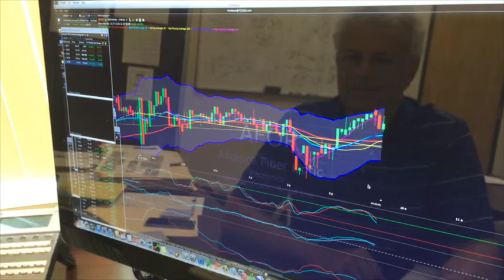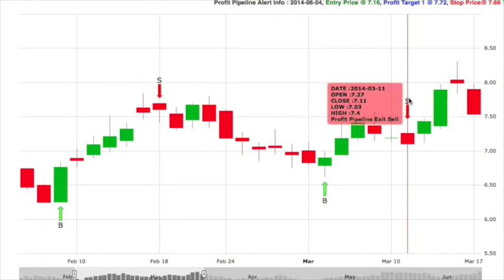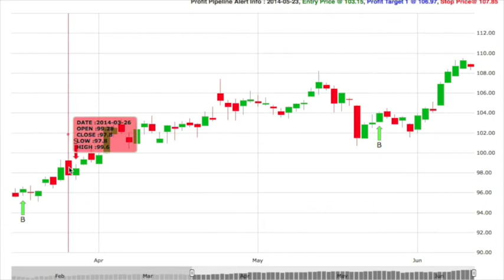Bill Poulos of Profits Run, Trading Educator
Bill Poulos of Profits Run has been trading the markets since 1974. In 2001, he co-founded his financial education company, Profits Run, with his son, Greg, to help regular people become better and smarter traders.

To learn more about Bill Poulos and Profits Run, where you'll find information on our products and services such as Instant Options Income, Premium Income Alert, Crypto Profit Alert, Market Mastery, Options Profit Mastery, Options Income Engine, Gold & Silver Trend Trader, 20/30 Wealth Trader, Forex Profit Accelerator, and more, including reviews and success stories from our members.

Hi, this is Bill Poulos, founder of Profits Run, and author of How To Build Wealth

You know, people always ask me what it takes to really be able to make money consistently trading the markets.

And while there are many ways to do that, I want to tell you a little about my story so that you can learn how to trade much more quickly than it took me.

You know, when I was younger, I never thought I'd be a trader. In fact, I studied engineering at General Motors Institute and then went on to a successful career with that same company. And today, I still only drive General Motors cars.

Maybe it's because I was trained as an engineer, but back in 1974 I became interested in the stock market. I thought it'd be easy to figure out a system that would always win. I didn't know it at the time, but I was chasing what's known as the "holy grail" of trading - the system that can't lose.

Well, I learned the hard way that the holy grail of trading just doesn't exist. But I also learned that you don't need it in order to have the potential to make a lot of money in the markets.

I spent many years reading books, buying videos, and traveling to expensive seminars. I've probably spent tens of thousands of dollars on trading education, and a lot more in losing trades. So I know how hard it can be when you're starting out.

But after all that struggle, I finally learned one of the big secrets of successful trading, and that's to manage risk first, and then go after profits. Most people do the opposite, and that's why they can't get ahead.

I teach part of my system in my book, How To Build Wealth, but the bottom line is that when you trade my way, you never have to worry about losing too much, because you always control how much of your money is at risk, while the potential for profit is virtually unlimited.

It's one of the most lucrative and exciting ways to trade that I've ever seen, and I can't wait for you to experience it for yourself.

In fact, it was this concept that gave me the confidence to retire 12 years early from my job at General Motors and start my financial education company, Profits Run, back in 2001. I teamed up with my oldest son, Greg, and since then we've helped over 50,000 regular people from all around the world become better traders. It's really gratifying work and it's nice to be able to spend more time with my family.

While I still like to spend time in our little office in Michigan where most of our employees work, I'm also able to trade and work with our students from my home in Florida. There's nothing like sitting by the pool or walking on the beach to clear my head. It's a great place to escape the cold Michigan winters.

Or, in the summer, I'm able to trade from my lake home in Northern Michigan where I have a 46 foot sail boat that I bought in part because of trading.

The nice thing about trading the way that I teach it, is that once you understand how to do it, you literally only need to spend 10 to 20 minutes per night managing your trades, and there's even ways to spend just 10 minutes per WEEK doing it. That frees up a lot of time that you can spend pursuing other interests or spending time with your family.

Besides the obvious financial benefits to trading successfully, I think that the lifestyle is even more important, and I really hope you get to experience that.

So, my team and I would be happy to work with you and help YOU learn how to have the potential to become a successful trader.